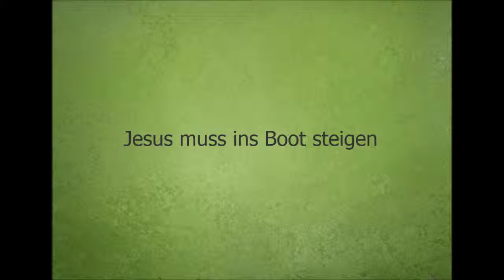Evangelium Sonntag 16. Juli 2017